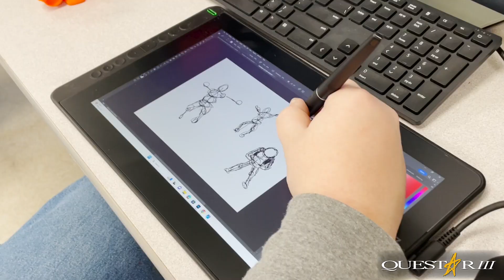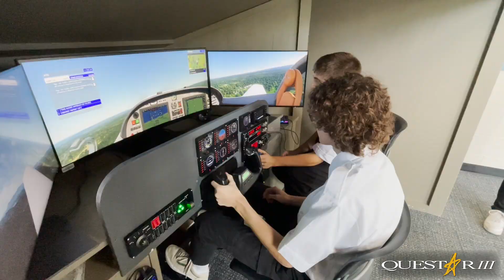Averill Park CSD Recruitment Video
Averill Park Central School District CTE recruitment video.